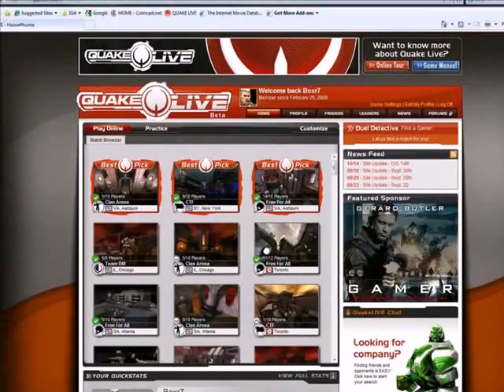Gamer - reklama w grze